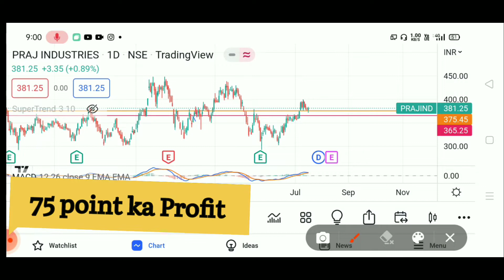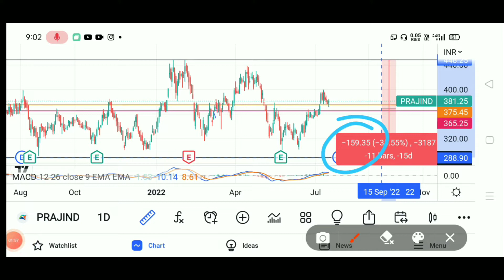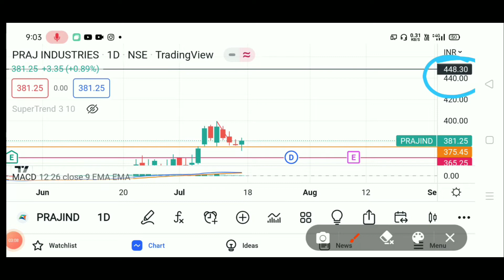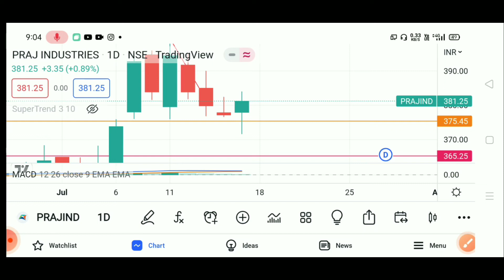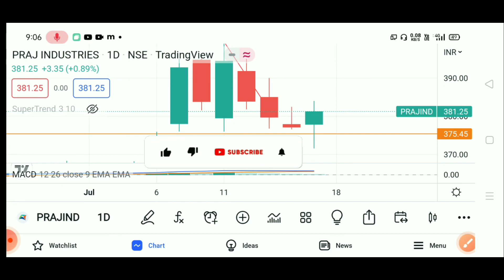यही कारण है कि शेयर मार्केट में 90% लोग पैसा नहीं कमा पाते हैं। praj industies share । share market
Follow me -